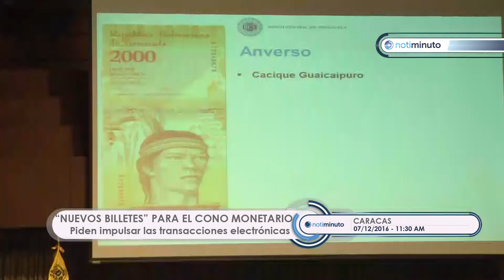Estos son los nuevos billetes del cono monetario venezolano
Vanessa Santana
Notiminuto.com